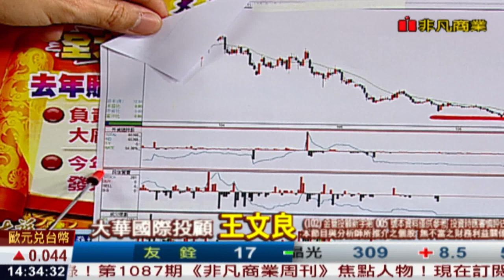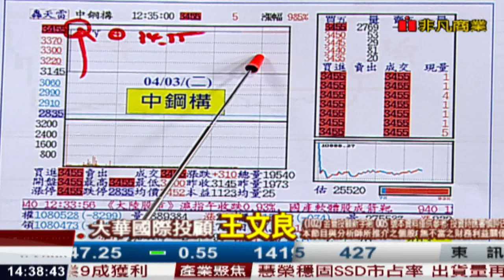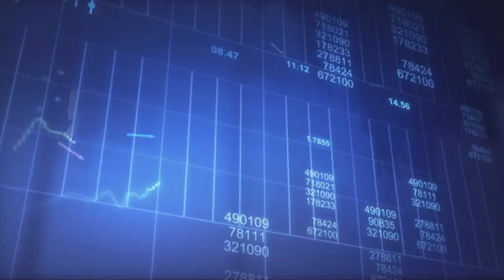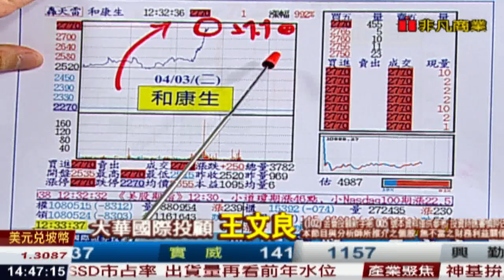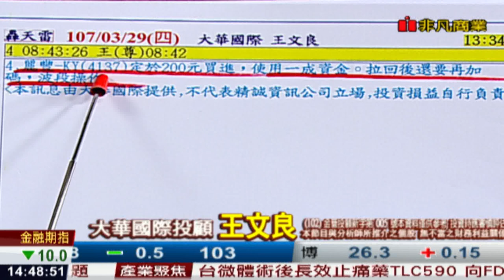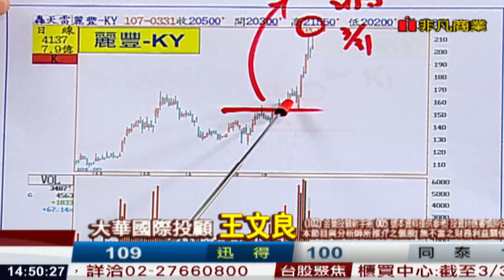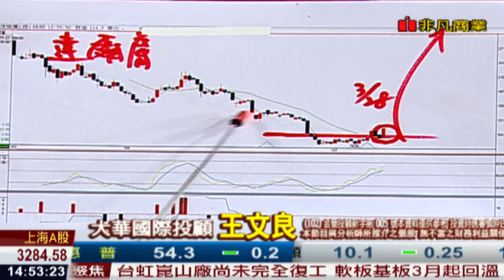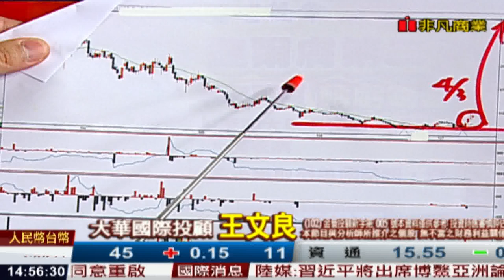180403股市永勝